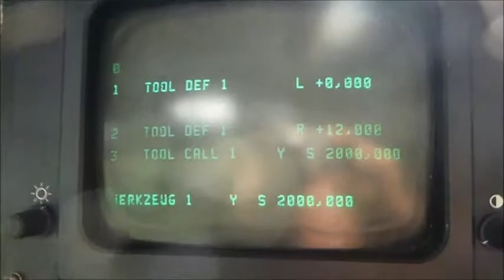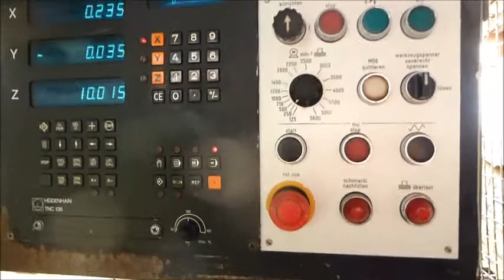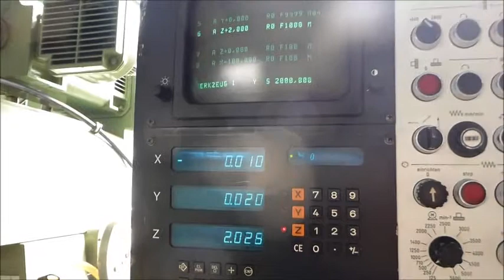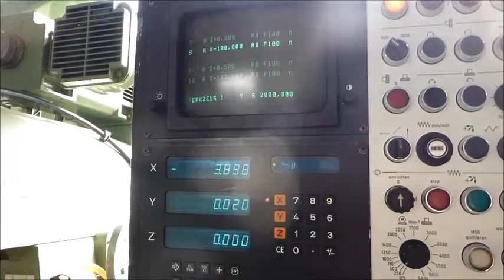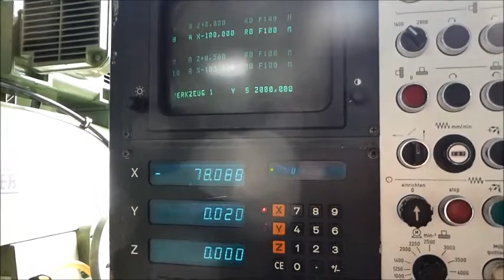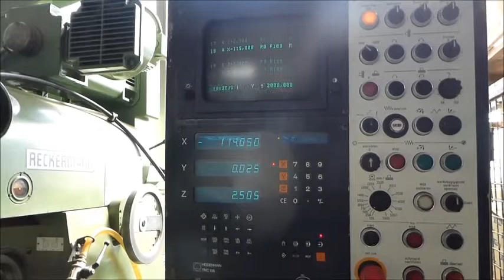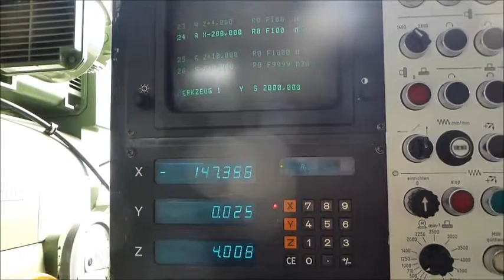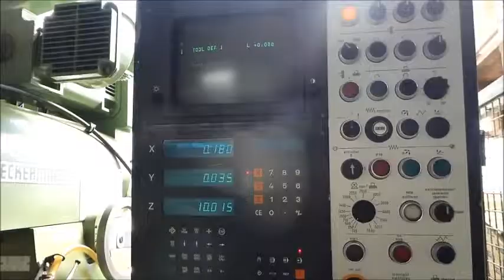Konsolfräsmaschine RECKERMANN Typ Kombi 1000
Lagernummer 56515
Konsolfräsmaschine RECKERMANN
Typ Kombi 1000